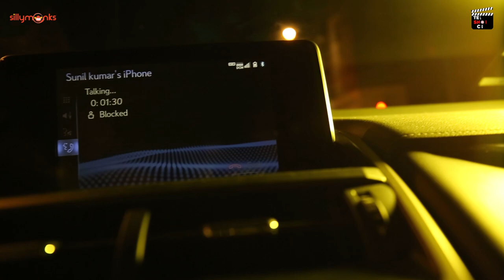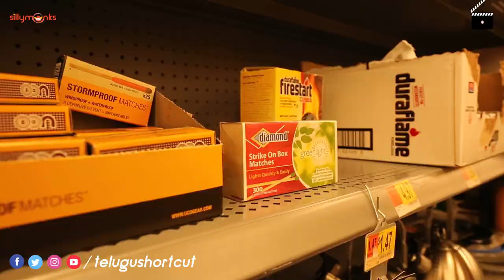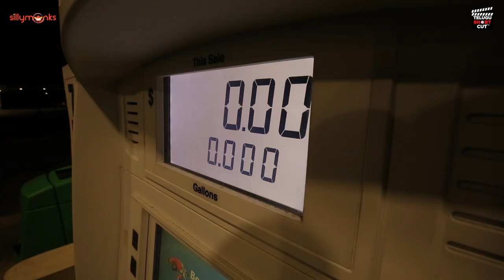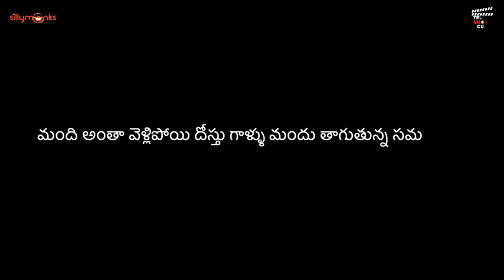Destination - Thriller On U Turn | New Telugu Short Film 2022 | Telugu Shortcut | Silly Monks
Destination - Thriller On U Turn | New Telugu Short Film Teaser 2022 | Telugu Shortcut | Silly Monks

Movie Description: Sunil’s(Main Lead) girlfriend Riya is kidnapped and he faces situations in process of saving Riya. Rest of the story deals with what happens to Sunil and Riya in this process.

Cast & Crew:

Banner: Creative Minds

Produced by: Creative Minds

Associate Directors: Winny Tumu, Yuga Chaparala

Vinay Kolichelimi, Avinash Katturoju, Winny Tumu, Heman V, Pavni, Abhilash Reddy Vangeti, Harsha Chaitanya Bandaru

Dubbing Artists: Anu Bharadwaj, Sudershan Reddy, Raveena Potla, Siva Mounika Palapala, Venu Sontireddy

Production Team: Rafiki, Vinay Kolichelimi, Heman V

Titles: Prudvi Raj

Dubbing Incharge: Rizo(The Dreamcatchers Recording Studio, Columbus, Ohio, USA)